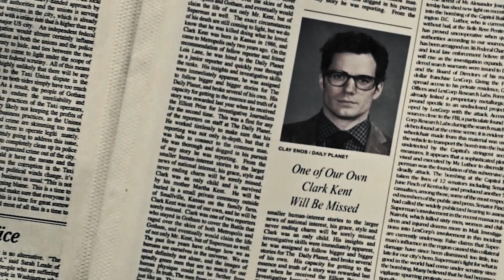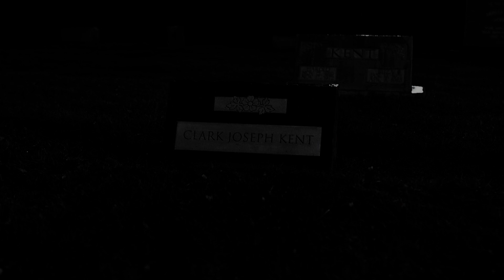Justice Lord Superman & Lois | Superparadise I held on to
"Clark Kent is dead, Superman killed him."

Thinking about doing a justice lord + snyderverse au clois+clex for so long! And I DID IT! It was painful to make manips but it's done. This is for Kate, we had so much for trashing the justice lords comic for all its wasted potentials.

The basic plot is JLU justice lords + bvs clois combining, at first it's like the JLU plot lois is held prisoner, then she escaped, become the leader of the rebels of the justice lord world, then she drove the kryptonite spear into superman's heart herself, and then bury him as clark kent.